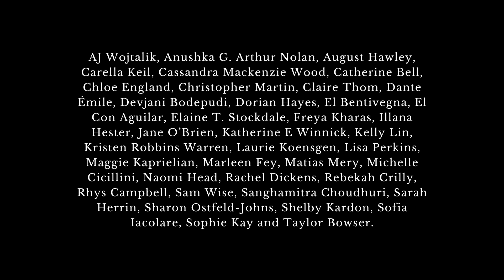Sunday Mornings at the river Poetry Diary 2023 Launch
The Sunday Mornings at the River week-to-week 2023 diary contains a beautiful collection of seasonal poetry, making this the perfect gift for all writers and poets. This beautifully produced weekly diary also contains a ton of writing space for your own poetry (which you can then submit to our literary journal).